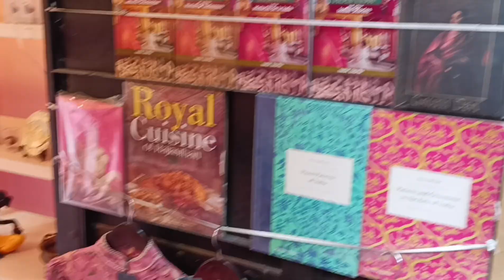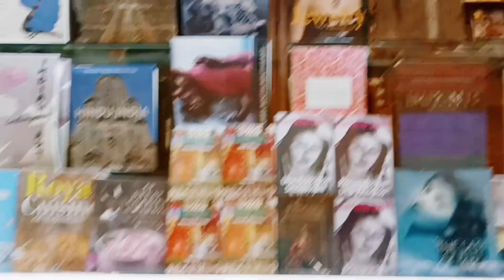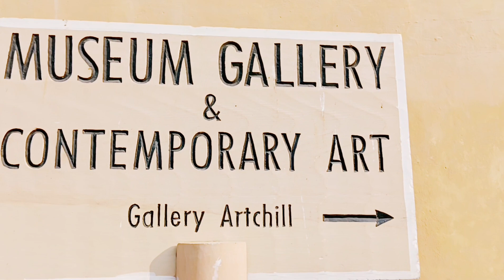🐫🐪चलो आज चलते हैं अमेर फोर्ट, जयपुर राजस्थान, @mithuansal